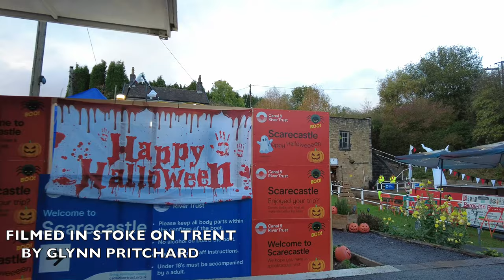HARECASTLE TUNNEL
Harecastle Tunnel is a canal tunnel on the Trent and Mersey Canal in Staffordshire between Kidsgrove and Tunstall. The tunnel, which is 1.6 mi long, was once one of the longest in the country. Its industrial purpose was for the transport of coal to the kilns in the Staffordshire Potteries. Wikipedia
Length: 2,675 metres (2,926 yards)
Location: Kidsgrove to Tunstall, Staffordshire, England